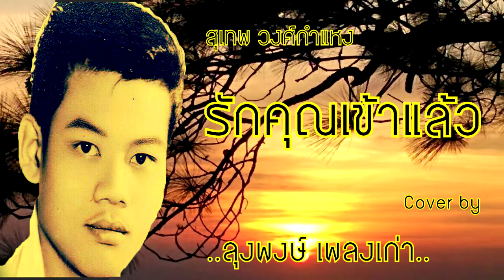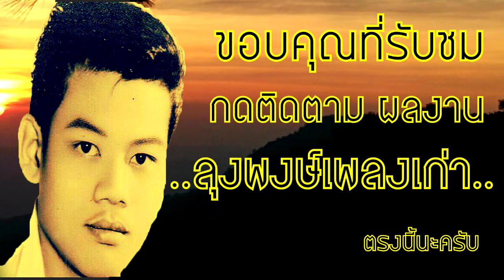รักคุณเข้าแล้ว (สุเทพ วงศ์กำแหง)/ Cover by ลุงพงษ์เพลงเก่า